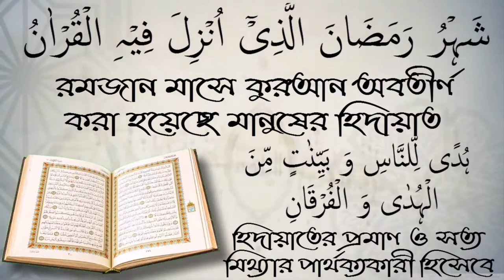সুন্নাতি পোষাক বলতে কি বুঝায়? শায়েখ ইলিয়াছ মাদানী।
সুন্নাতি পোষাক বলতে কি বুঝায়? শায়েখ ইলিয়াছ মাদানী। আপনাকে AL FURQAN media.